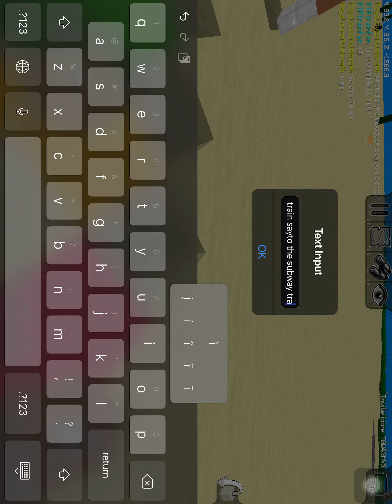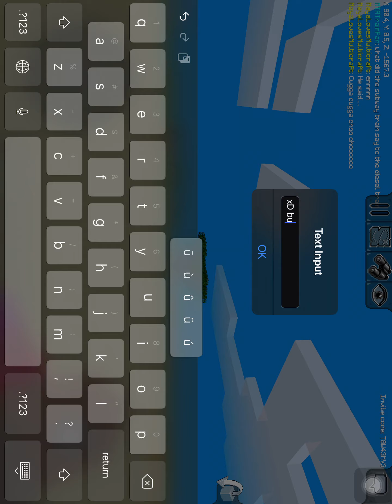Watch these jokes